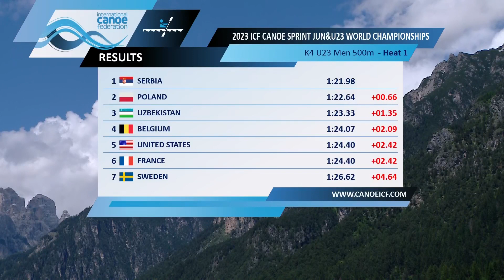K4 U23 Men's 500m Heat 1 / 2023 ICF Canoe-Kayak Sprint Junior & U23 World Championships Auronzo